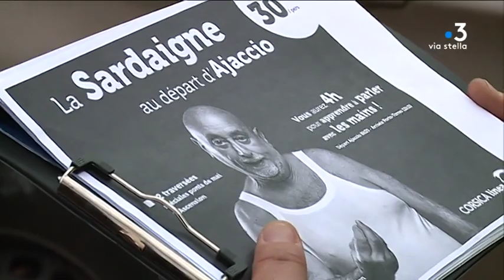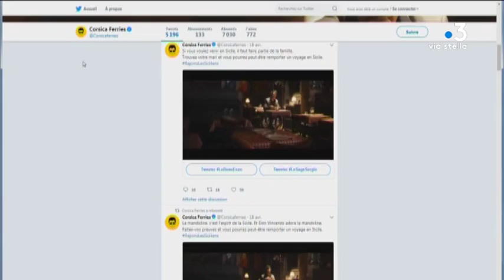Corsica Linea / Corsica Ferries : des campagnes publicitaires polémiques ?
Pour leurs destinations vers les îles toutes proches, les deux compagnies maritimes corses mettent en avant des clichés sur les Sardes et les Siciliens. Une méthode marketing qui pourrait susciter l’indignation, mais qui au contraire booste les ventes.

Intervenants - Pierre-Antoine Villanova, Directeur général de la Corsica Linea.
Equipe - Florence Antomarchi ; Marc-Antoine Renucci ; André Girardin.